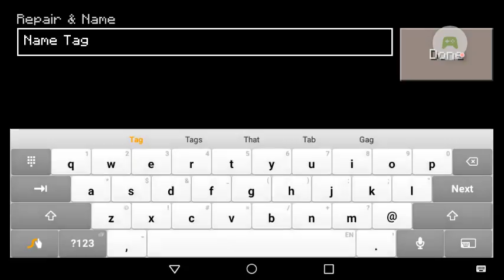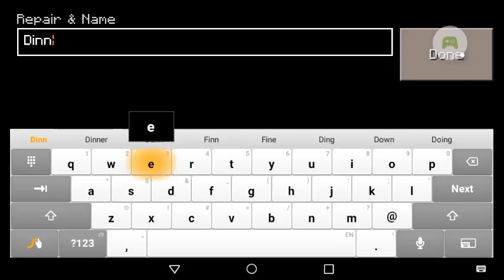More minecraft stuff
I don't even know also sorry about the lack of sound